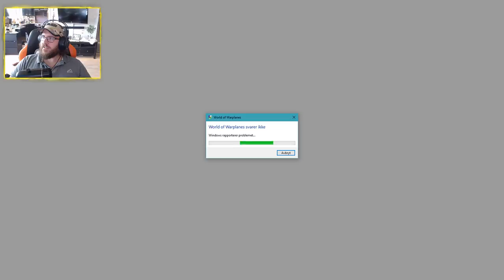VOD#080 | Fly me to the Moon! [PC][ENG][Jun 11, 2018]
This video is a VOD file exported from my Twitch Channel!